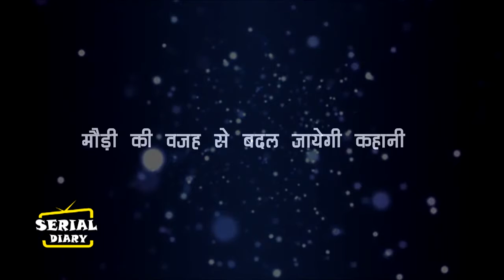YRKKH: शनिवार की कहानी में मौड़ी खोलेगी कई गहरे राज़ बदलेगा रिश्तो का खेल